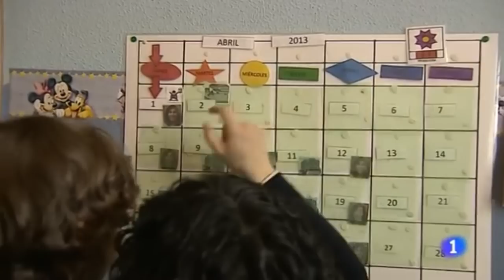El Día Mundial de Concienciación sobre el Autismo en TVE.